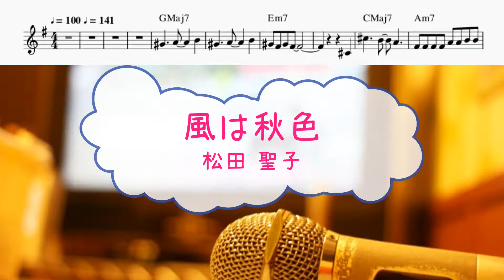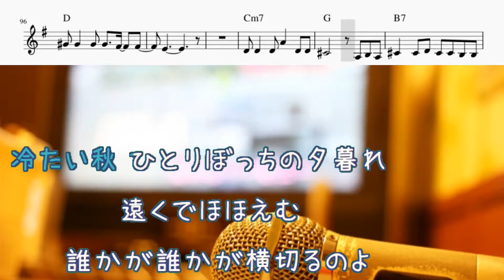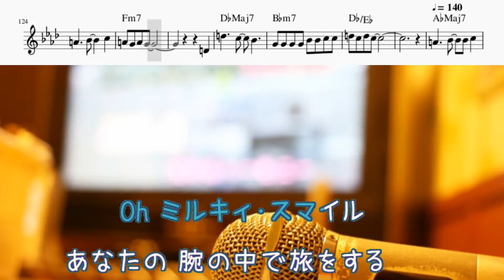風は秋色 / 松田聖子 [歌える音源] [オフボPRC M譜] (歌詞あり offvocal ガイドメロディーなし CMソング 昭和 1980年 オフボーカル 家カラ karaoke)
資生堂「エクボ ミルキィフレッシュ」CMソング。
キー：Ａ。（転調あり）Ａ－B♭。メロディー楽譜あり。

1980年10月1日発売。

作詞：三浦徳子　作曲：小田裕一郎

未定

女性キー
未定

男性キー
未定

オンボーカル：松田聖子。